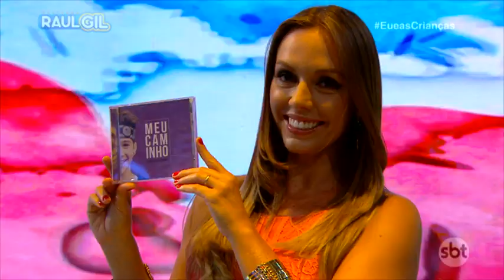JOÃO GUILHERME - Tudo é Você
emissora: SBT